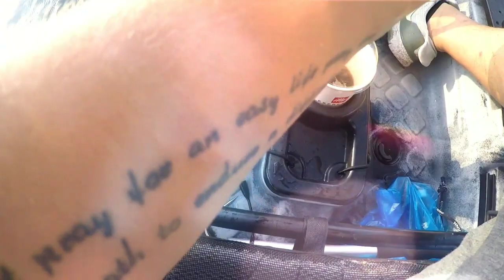Το μελανουρι ο ροφός και το δυλλημα....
Kayakfishing